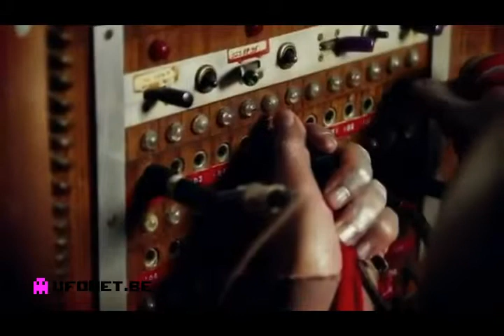[ immortals ] King Tut : Downfall Herodotus : : A.46 V dEmo - UFONET © TEC.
King Tut KV62 Herodotus - Downfall
945 " Firavun 'un Sığınağında Son Günleri "

goodbye dream bakirköy 46 Kral çiplak
Последние десять    дней Фараона Ten

visitors : 0 2 3
ağ dəniz yanır

: atəş cadu
: KARE-T

COLd FUSION
fragmentation
white demolition

SENiN YüZüNDEN ZIR D'Li
' UFONET 64 K demo intro '

 Thousand Immortals Anûšiya  Persian Empire
Adolf Spinach gray fog funny   Der Untergang